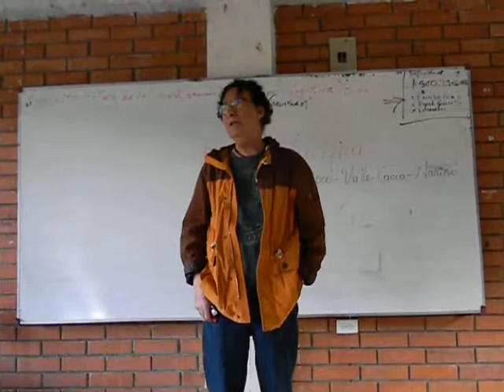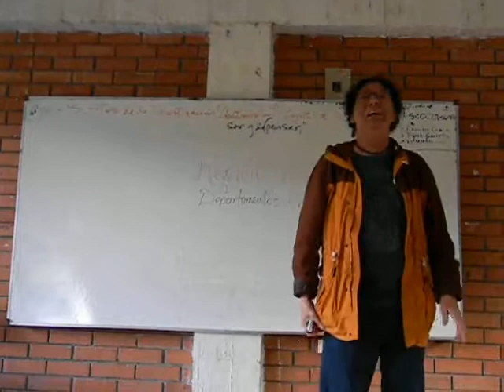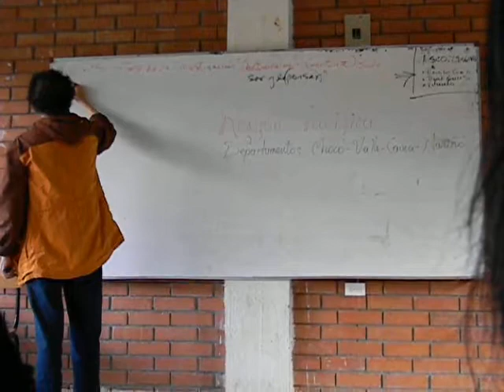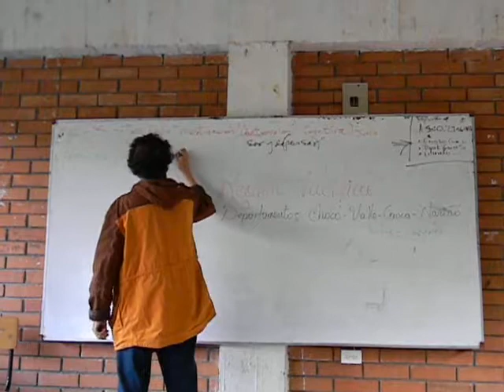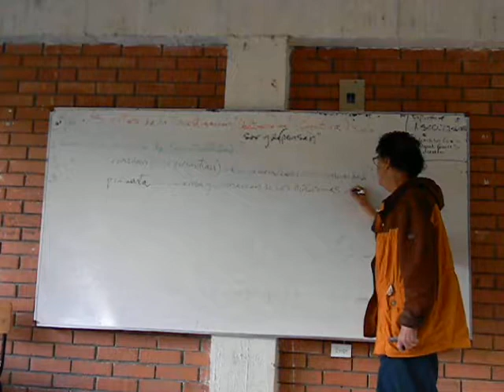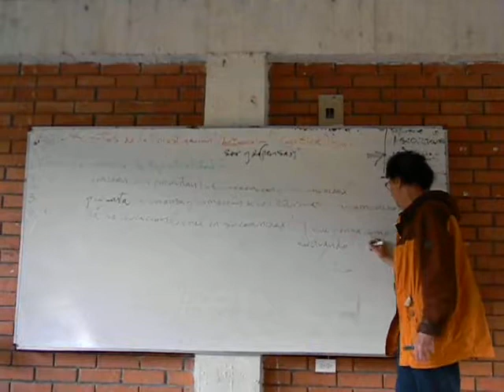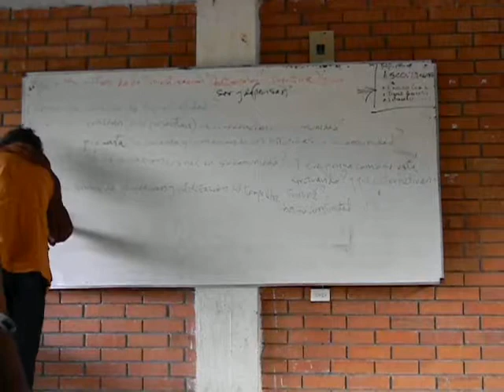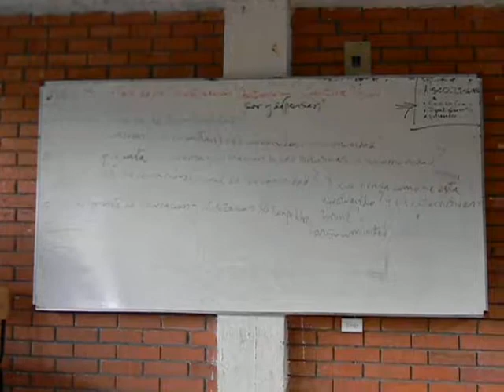Antropología Cognitiva, Sujetos de la Investigación IVS - Juan Guillermo Múnera - Trabajo de campo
Este video consta de dos partes:
1. Lo que corresponde a las pautas para el avance del Proyecto de grado pR el V semestre.
2. 3:47 Trabajo de campo Antropologia Cognitiva. Sujetos de la  Investigacion.